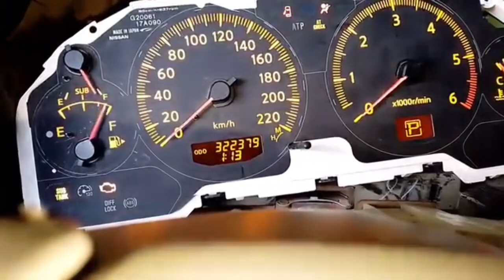SUB TANK FIX LIGHT Nissan patrol fuel not warking meter